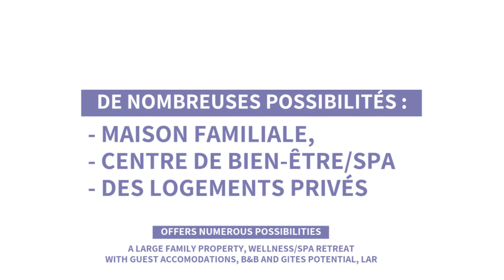Maison de caractere renovee offrant 3 logements sur 1810 m2 avec piscine. 695000EUR (RCP695000E)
Ancienne maison vigneronne renovee datant du 19eme siecle, offrant 3 logements separes avec un total de plus de 420 m2 habitables sur 1810 m2 de terrain avec piscine, pool house, cour interieure privee et ample parking. Cet oasis prive et calme au sein d'un village anime offre de nombreuses possibil

Restored former wine-maker's house from the mid-1800s, thoughtfully separated into 3 separate yet flexible accomodations offering a total of over 420 m2 of living space. The property on 1810 m2 of land, also has a pool, pool house, private interior courtyard, and plenty of parking behind secure...

695000 EUR

Merci de visiter notre site internet mis à jour chaque jour